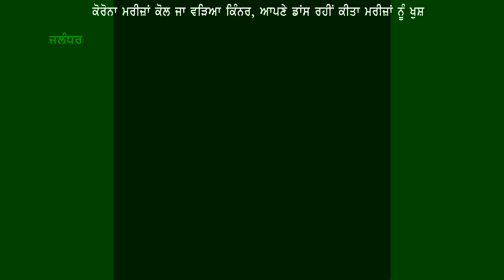ਕੋਰੋਨਾ ਮਰੀਜ਼ਾਂ ਕੋਲ ਜਾ ਵੜਿਆ ਕਿੰਨਰ, ਆਪਣੇ ਡਾਂਸ ਰਹੀਂ ਕੀਤਾ ਮਰੀਜ਼ਾਂ ਨੂੰ ਖੁਸ਼